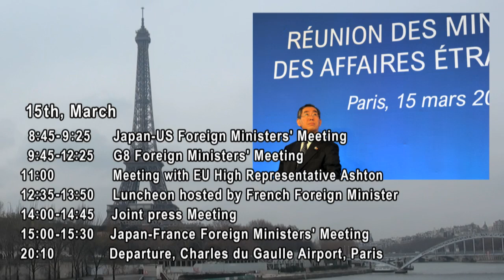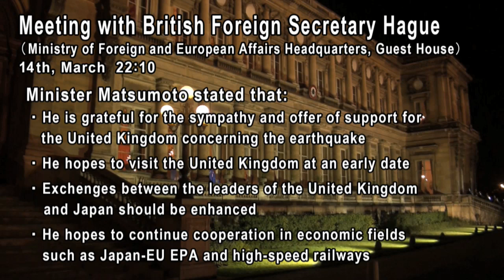G8 Foreign Ministers Meeting (March 14-15, 2011, Paris)